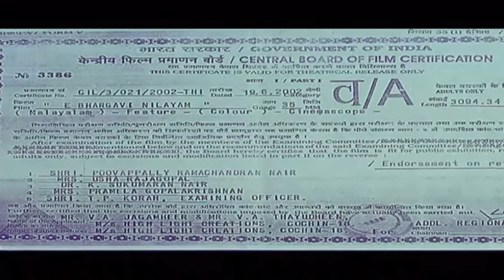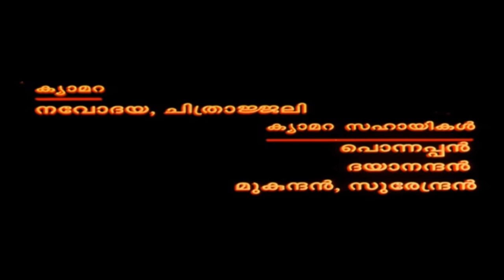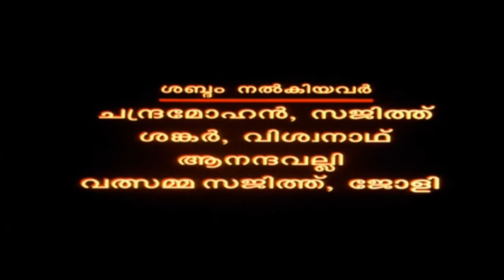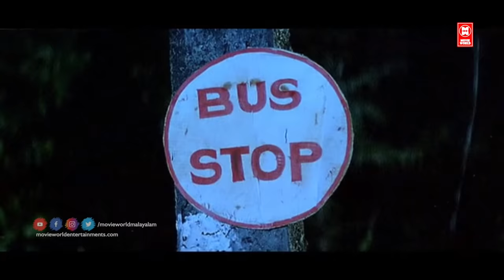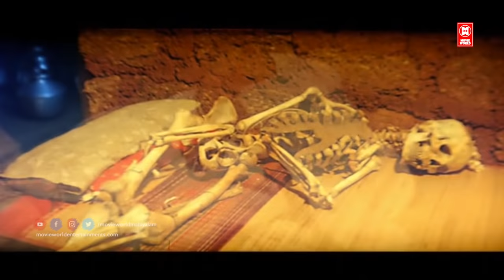Ee Bhargavi Nilayam Malayalam Full Movie | Suresh Krishna, Vani Viswanath | Malayalam Horror Movie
|| ANTI-PIRACY WARNING ||

*COPYRIGHT PROTECTED*